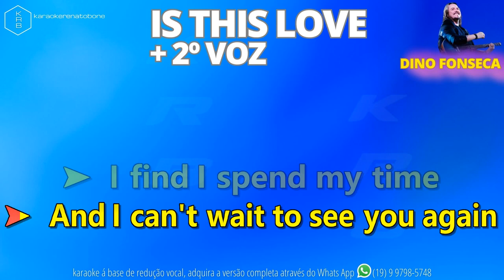IS THIS LOVE + 2º VOZ - DINO FONSECA - PLAYBACK DEMONSTRAÇÃO